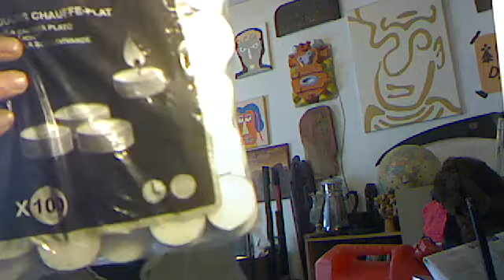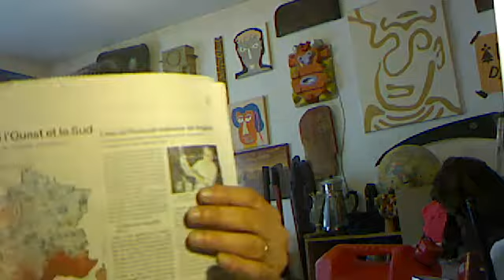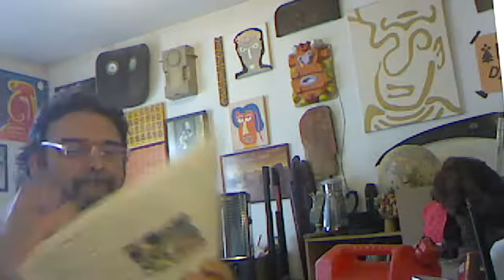Réseau Francophone des Survivalistes Bigoudens...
Juste une petite vidéo depuis mon bureau suite à la création du Groupe RFS du Pays Bigouden
- RSF Bro Vigoudenn -